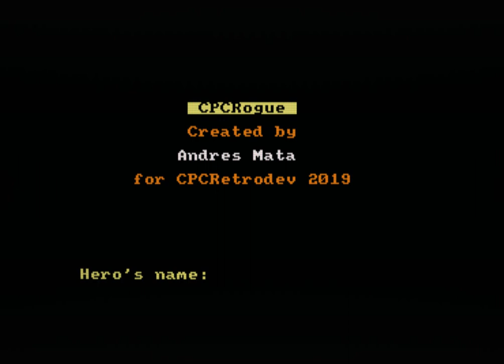CPCRogue / Andres Mata Breton [ CPCRetroDev 2019 Trailer ]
Game: CPCRogue
By: Andres Mata Breton